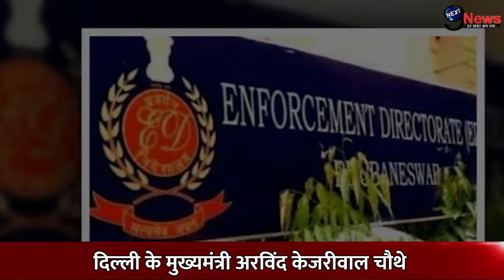ED पर आम आदमी पार्टी में होगी बड़ी उलट-फेर, केजरीवाल ने लताड़ दिया...